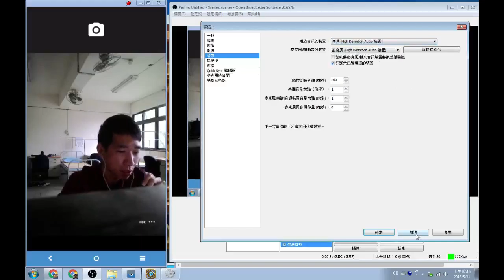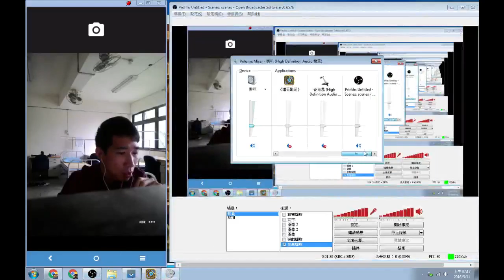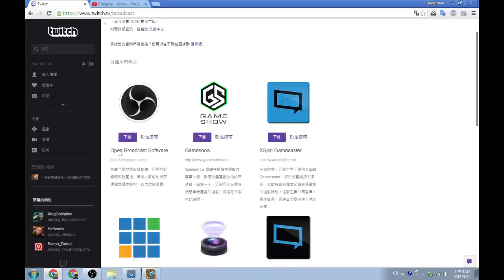OBS 螢幕錄影錄音 教學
使用實況直播軟體 OBS (Open Broadcaster Software) 螢幕錄影錄音